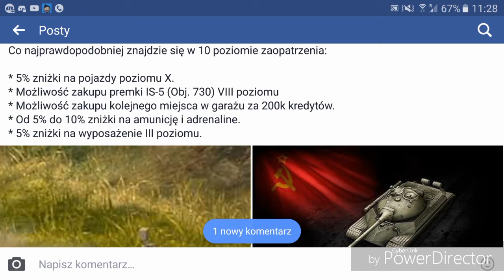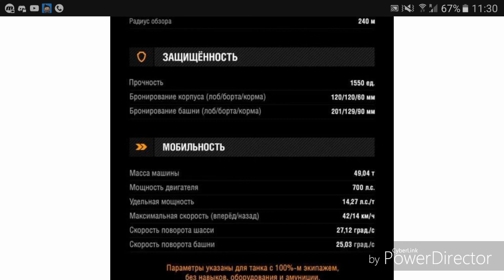FAST NEWS ! - Equipment/Wyposażenie X poziomu ( NEW TANK )( NOWY CZOŁG) - #6 PL/EN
Witam na moim kanale i cóż... w kolejnym odcinku z serii FAST NEWS !  .Zapraszam do oglądania, subskrypcji oraz oceniania tego filmu.

●Informacje:
●Grupa Facebook: WOT BLITZ 4 you

Dziękuję że byłeś :)